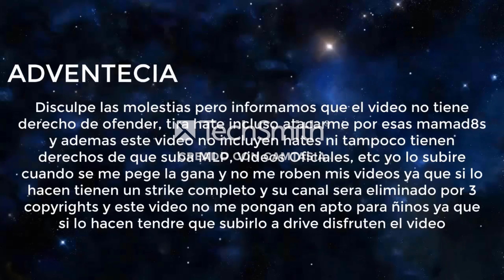[FALSO] My Little Pony: Cuenta tu Historia en Tooncast (Latinoamerica, 2023, causado por error)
En 2023 Tooncast estaba trasmitiendo normalmente hasta que por un momento se trasmitio My Little Pony: Cuenta Tu Historia por accidente y No tenia derechos para trasmitir pero regreso todo a la normalidad

Mi video esta por fin en 4K